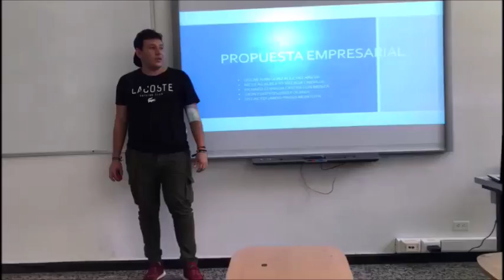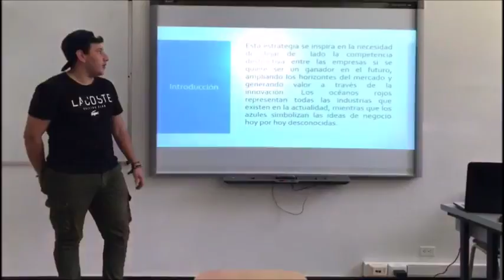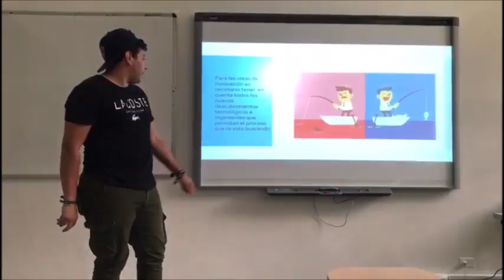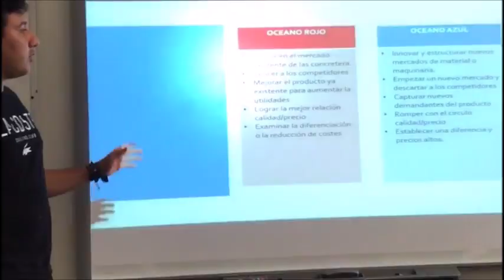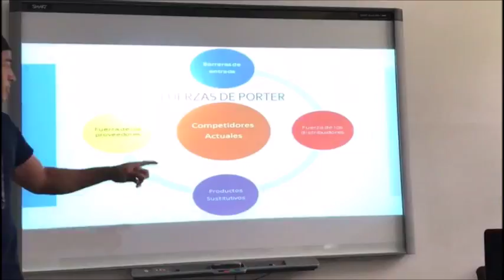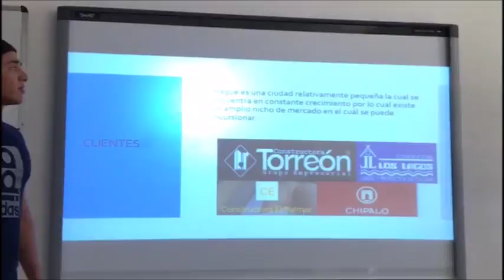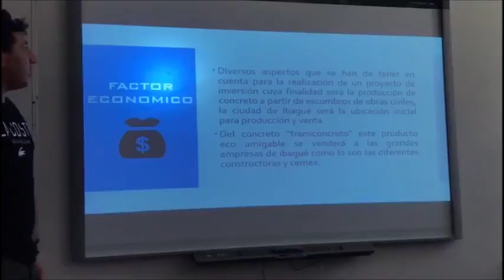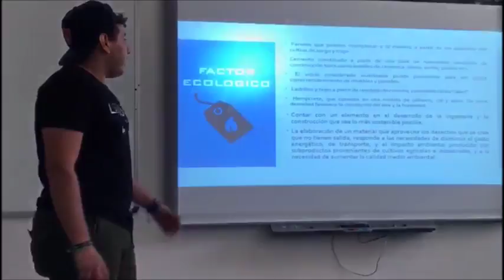PENSAMIENTO ESTRATEGICO UNIBAGUE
Presentando la idea de negocios de una ECOCONCRETERA
OSCAR GONZALEZ
OSCAR PARRA
JHON OSORIO
NICOLAS VILLADA
RICHARD CASTRILLON